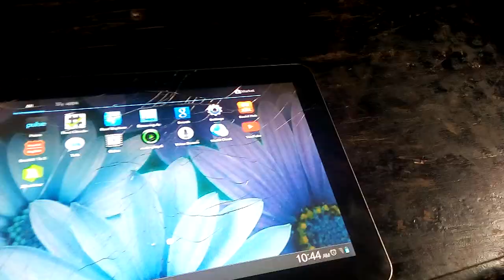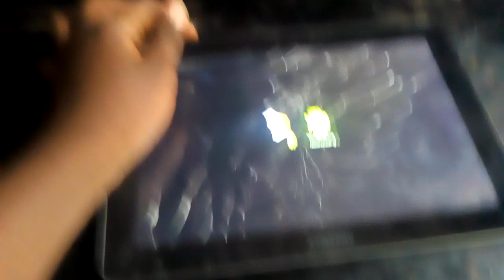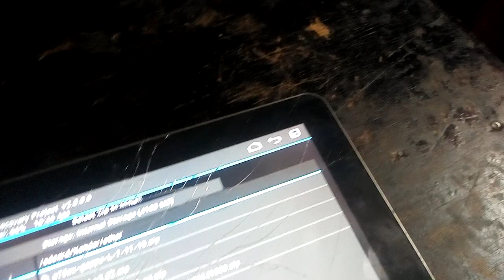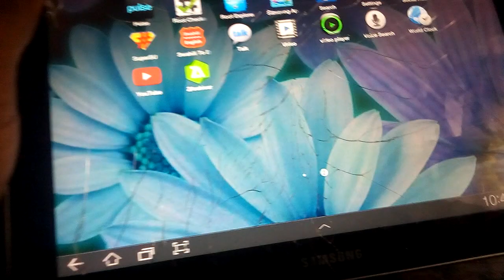How To Root Samsung Galaxy tab 10.1 gt p7500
download twrp

download supersu